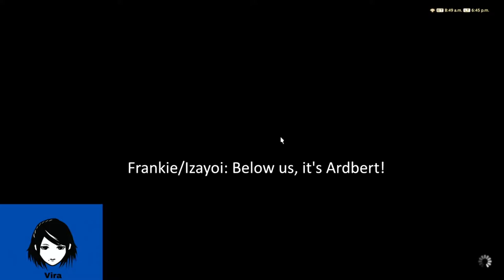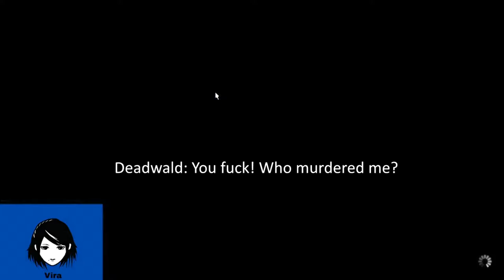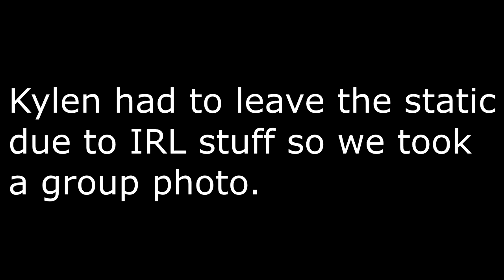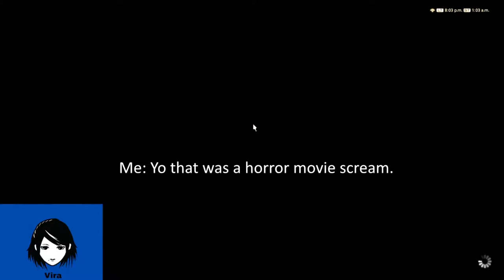Eden's Promise (E12S, Phase I) Compilation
Enter the broccoli.